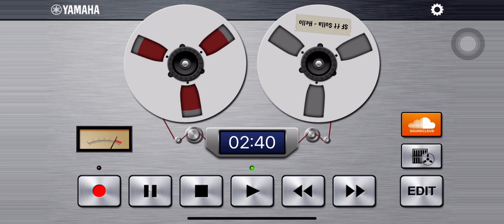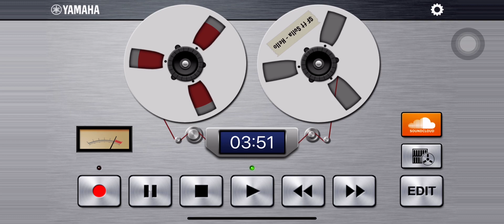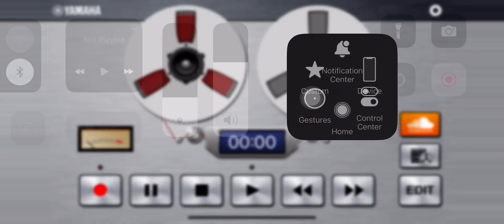SuperFantastic ft Sulla - Hello